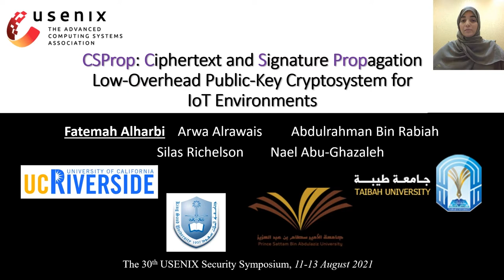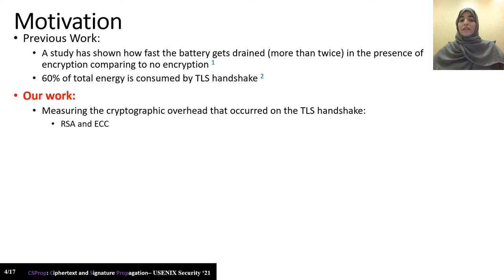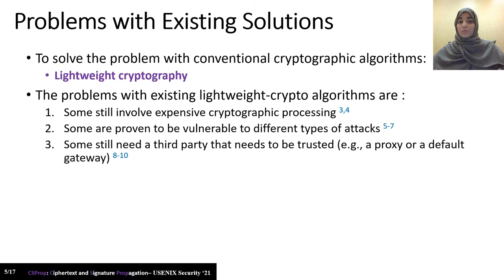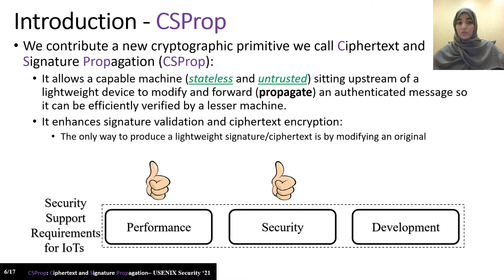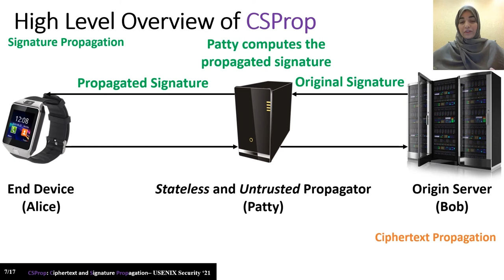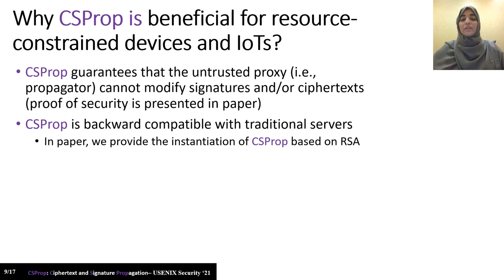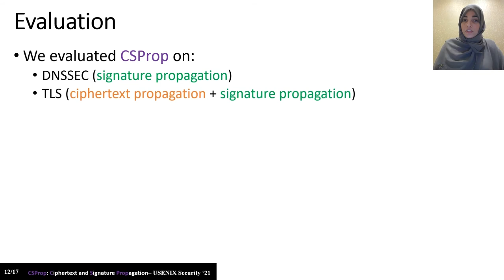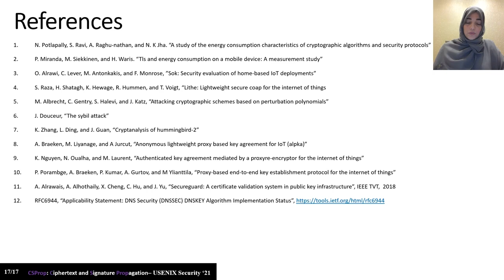USENIX Security '21 - CSProp: Ciphertext and Signature Propagation Low-Overhead Public-Key...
USENIX Security '21 - CSProp: Ciphertext and Signature Propagation Low-Overhead Public-Key Cryptosystem for IoT Environments

Cryptographic operations can be prohibitively expensive for IoT and other resource-constrained devices. We introduce a new cryptographic primitive which we call Ciphertext and Signature Propagation (CSProp) in order to deliver security to the weak end-devices. CSProp is a cryptographic propagation algorithm whereby an untrusted machine sitting upstream of a lightweight device can modify an authenticated message so it can be efficiently verified. Unlike proxy-based solutions, this upstream machine is stateless and untrusted (making it possible for any device to serve that role), and the propagated signature is mathematically guaranteed to be valid only if the original signature is also valid. CSProp relies on RSA security and can be used to optimize any operations using the public key such as signature validation and encryption, which our experiments show are the most common public key operations in IoT settings. We test CSProp by using it to extend DNSSEC to edge devices (validation), and to optimize the performance of TLS (validation and encryption) on a range of resource constrained devices. CSProp reduces DNSSEC validation latency by 78x and energy consumption by 47x on the Raspberry Pi Zero. It reduces TLS handshake latency and energy by an average of 8x each. On an Arduino-based IoT board, CSProp significantly outperforms traditional RSA public key operations (e.g., 57x and 36x reductions in latency and energy consumption, respectively, for encryption).